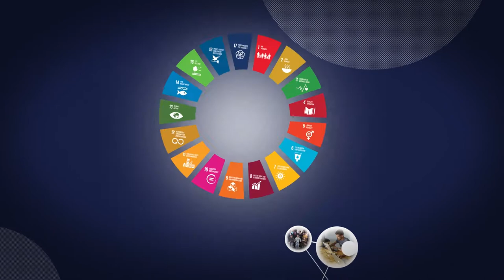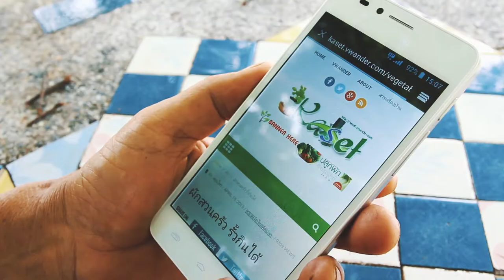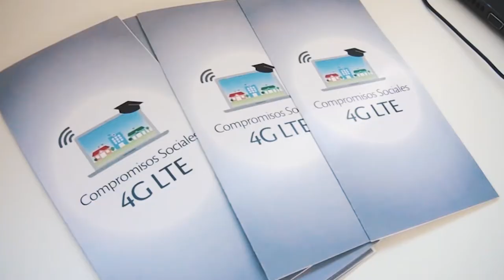ITU: International Telecommunication Union (UN)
In the digital age, no one need be left behind.
The International Telecommunication Union (ITU) is the United Nation's specialized agency for information and communication technologies (ICTs). This video sheds light on the life-changing projects that ITU has implemented across the world; starting in Comoros, through Kyrgyzstan, Albania, Thailand, Paraguay, and ending Rwanda, it reveals ITU's sustained efforts to create an inclusive, interconnected information society for all.

Producers: Andréa Cohen-B & Boaz Beeri